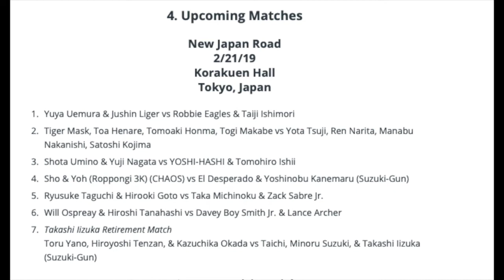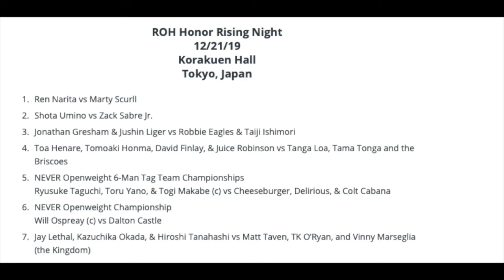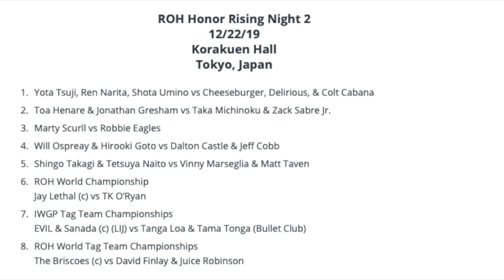NJPW Announces Honor Rising Lineups, more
NJPW also announced Jeff Cobb (c) vs Hirooki Goto (CHAOS) for the ROH TV title on the 1st night of Honor Rising